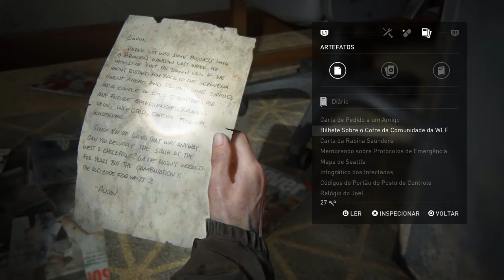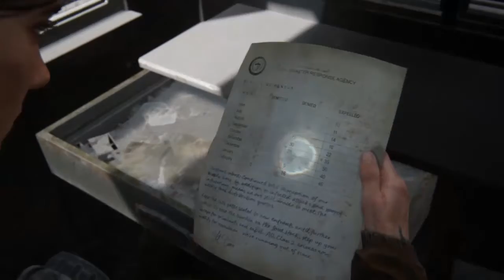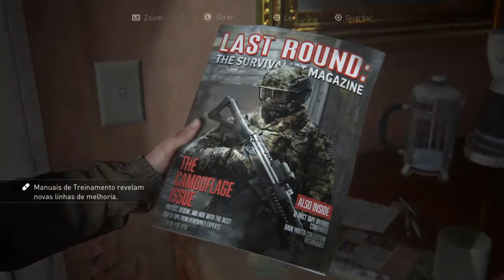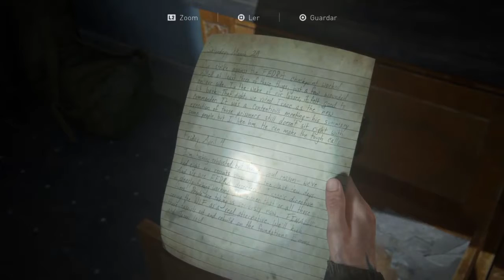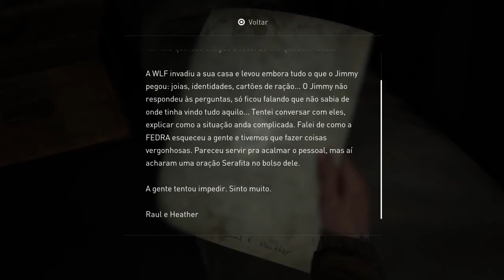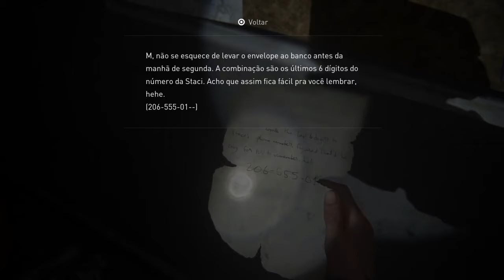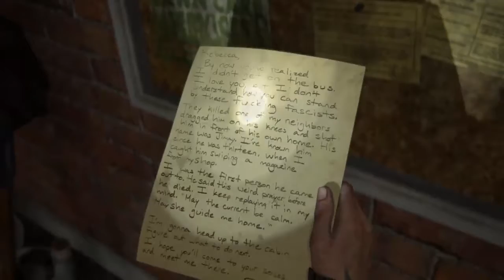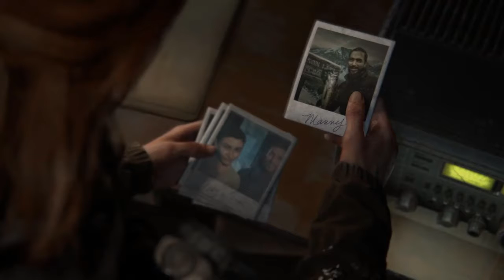The Last of Us Part II #3 - No Rastro dos Assassinos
Jogado no PS4 Slim

NOSSAS REDES

QUEM SOMOS

Fala galera beleza, somos irmãos e donos do canal Magia Gamer Brasil, farei um pequeno resumo da nossa vida gamer.

Passamos por todas as gerações de consoles até hoje, começamos jogando Atari, depois Master System, PS1, PS2, PS3, Xbox 360, PS4 e Xbox One.

Pegamos a época de locadora, quando a gente tinha que ir alugar fita pra jogar nosso master, época de comprar revista pra ler noticias sobre os games e pegar dicas, enfim uma era muito boa.

Temos uma grande bagagem de jogos.

Fiquem com a gente que vocês vão gostar

SETUP

Maquina:

Notebook Dell Inspiron 15
i7 de Sétima Geração
8 GB de Ram
AMD Radeon R7 M445 4GB GDDR5

Jogamos apenas em consoles:

1 - Xbox One X
2 - Xbox One S
3 - PS4

Transmissão feita via OBS
Placa de Captura Elgato HD 60S